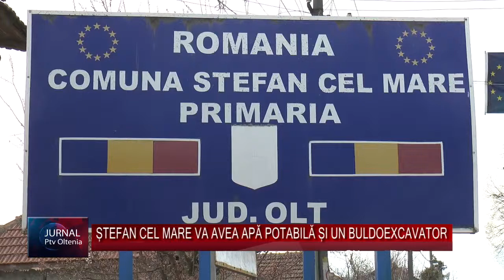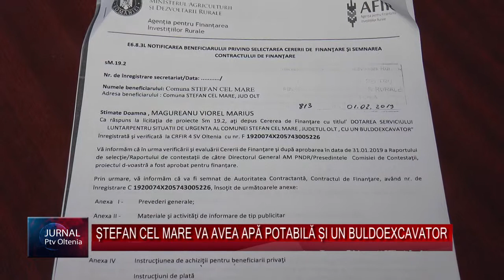ȘTEFAN CEL MARE VA AVEA APĂ POTABILĂ ȘI UN BULDOEXCAVATOR